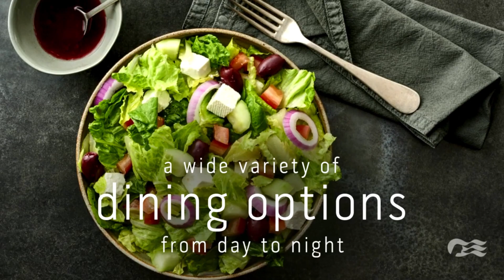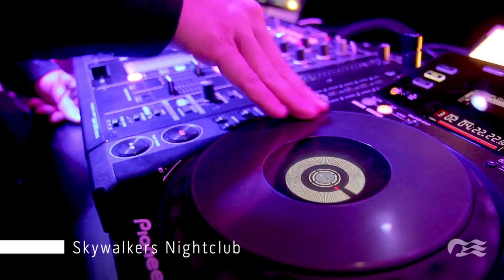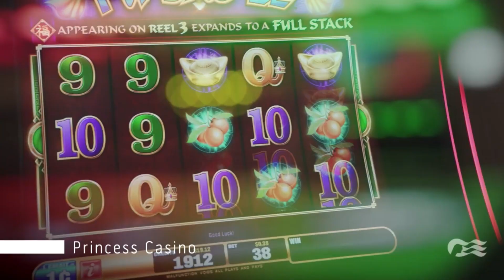Ruby Princess | Princess Cruises Ship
Esplora il mondo a bordo di Ruby Princess. Lasciati coccolare dal servizio esclusivo Princess Cruises e godi della tecnologia Ocean Medallion concepita per elevare a un livello tutto nuovo l'esperienza di bordo.